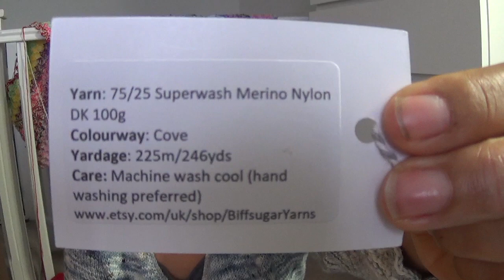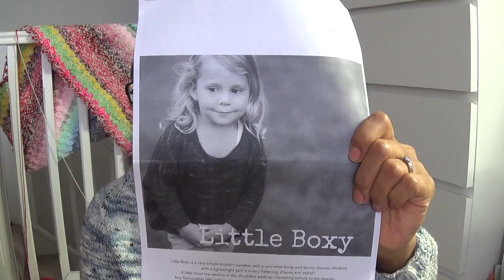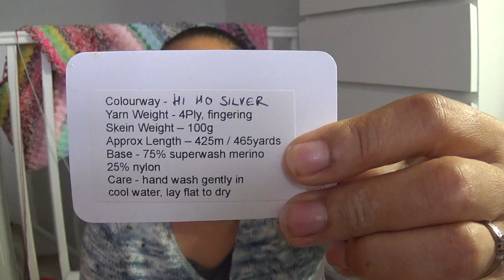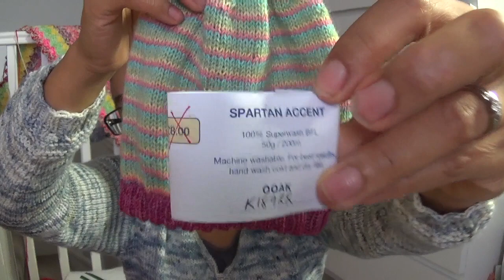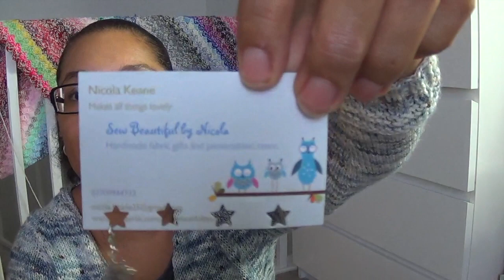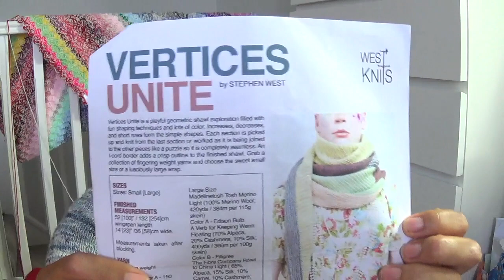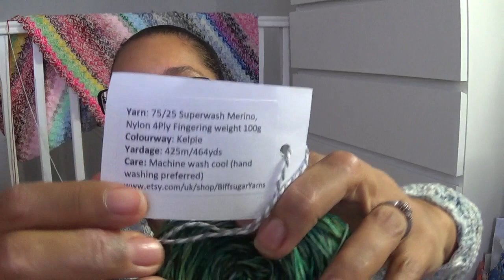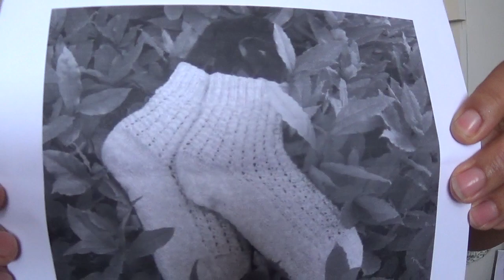Crafting Chat 25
[The Ravelry group is where we do make alongs and give prizes]

TIME STAMPS

~ FOs: 2:37
~ WIPs: 36:40
~ Incoming: 56:08

PATTERN LINKS

MENTIONS